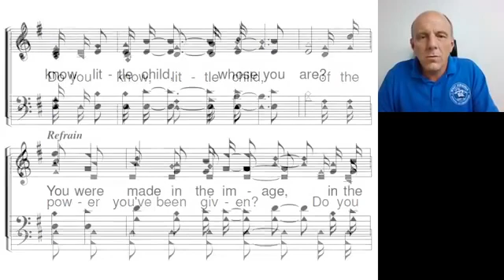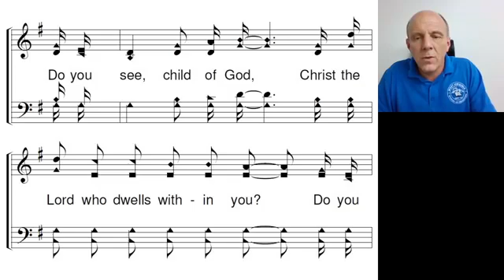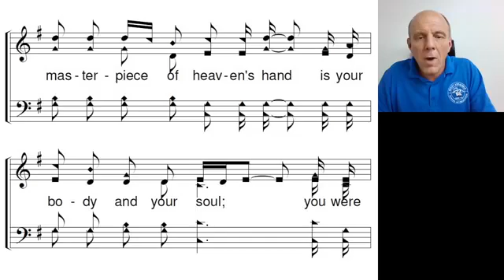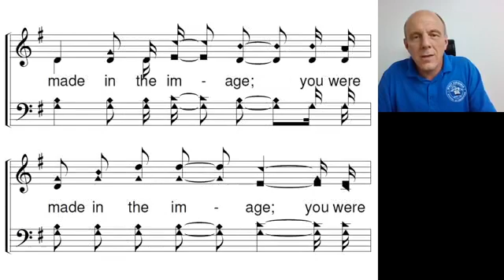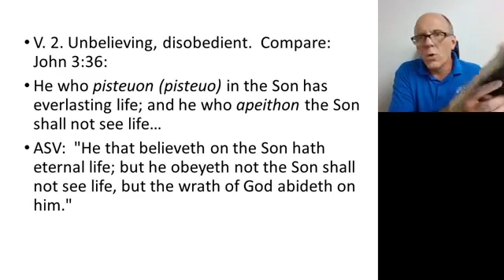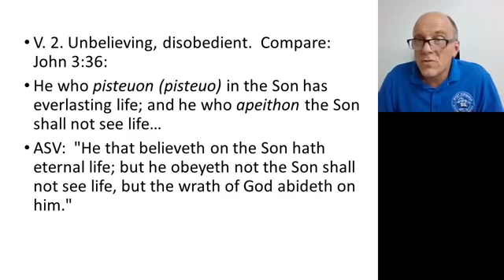Wednesday Evening Kids Service Followed by Adult Class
Missionary Issues
Acts 14:1-7
Andy Robison